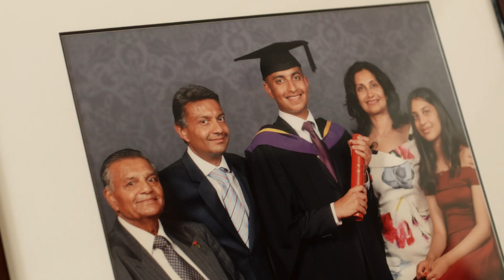British Heart Foundation – This is Science - Hina’s story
An unexpected heart attack left her blindsided. Groundbreaking research funded by British Heart Foundation gives people like Hina hope for the future.

To find out more about Hina’s story and the lifesaving research funded by BHF,